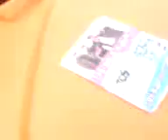cinner in berlin